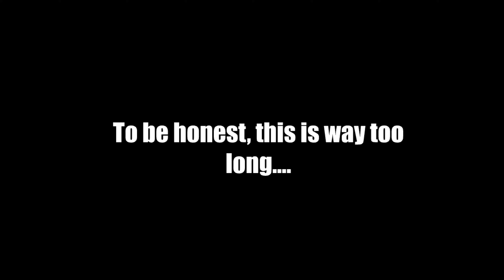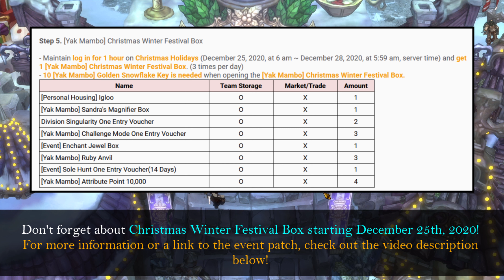Tree of Savior: Yak Mambo's Winter Festival Guide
✅ Event Link ✅
✅ Video Timestamp ✅
➤ 0:00 - 0:33 | Introduction
➤ 0:34 - 1:44 | Yak Mambo's Shop
➤ 1:45 - 2:01 | Challenge Mode
➤ 2:02 - 2:39 | Field Farming
➤ 2:47 - 3:54 | Alternative Method
➤ 3:55 - 4:21 | More Information
✅ Tree of Savior Community & Social Media ✅